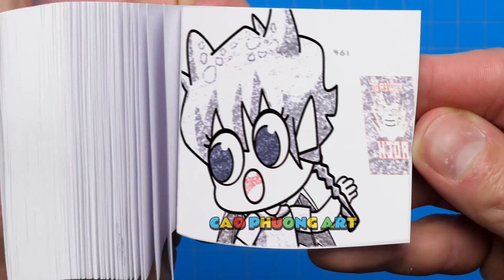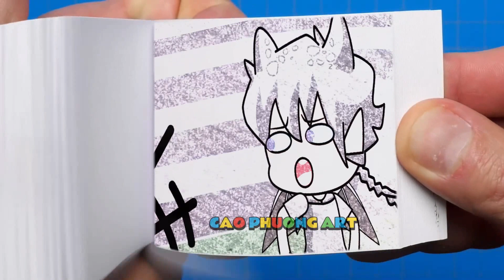194 61 Bikini Pomni & Ragatha At the Beach - The Amazing DIGITAL CIRCUS Animation Flipbook